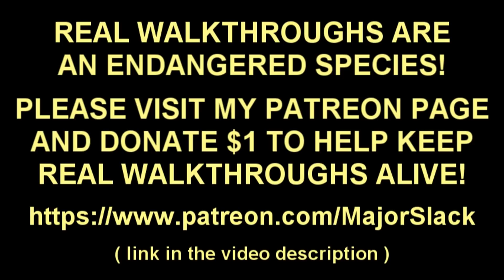Skyrim AE Hardcore Survival Mode Walkthrough Part 21 - An Essential Business Perk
Skyrim Anniversary Edition Survival Mode walkthrough playing the game with the Gray Cowl of Nocturnal always equipped. This patently insane rule of engagement means that guards all over Skyrim will turn hostile the minute they spot the Dragonborn making all cities and towns extremely dangerous places to enter. This will be played on Legendary difficulty, the highest difficulty setting in the game.

Here are the complete rules of engagement for this run:

1. You must wear the Gray Cowl of Nocturnal at all times. ***
2. You are forbidden to use any and all Illusion spells on guards.
3. Planting ingredients will be forbidden.
4. Using the Dremora Merchant will be forbidden.
5. Using merchants in Riverwood will be forbidden.

*** Except when joining the Companions (as demonstrated in the video)

Other than that, everything else goes. There are no other restrictions. All player homes are up for grabs although since Survival Mode disables Fast Travel, most homes are decidedly inconvenient because of their remote locations and hence limited accessibility.

This is not a blind playthrough or Let's Play. I always practice and study extensively before uploading videos to eliminate all bumbling and stumbling around making for a real walkthrough with smart gameplay and informative commentary.

BUD UGLI'S STORY

Meet Bud Ugli. Bud used to be a good-looking Wood Elf but then one day he was playing 'Rocketman' with some giants and the re-entry into earth's atmosphere didn't go so well. When he finally hit the ground, he found himself in a big pile of skeever dung.

Two minutes later, a squad of Imperial soldiers came by and decided to beat the crap out of him because he smelled bad.

Dazed and confused, Bud Ugli stumbled through the forest only to encounter a frost troll who grabbed him by the face, dragged him back to his cave and made Bud do unspeakable things with him for 30 days.

Bud finally managed to escape but was now so horribly disfigured that he decided to always wear some kind of hood to conceal his hideous appearance.

At first he tried the Shrouded Cowl because he had heard that it had a mask that covered your face. Unfortunately, the mask didn't work on men, only women. Much of his butt ugly features could still be seen.

Next he tried the Execution Hood only to find that instead of failing to cover enough, it covered too much. He figured being able to see where he was going was something he was unwilling to give up.

Then Bud found out about the Gray Cowl of Nocturnal. It was perfect. It improved his ability to sneak around so it was just as good as the Shrouded Cowl but it also allowed him to carry more stuff in his backpack and it had a built-in Detect Life enchantment. There was only one drawback. Wearing the Gray Cowl caused all Skyrim guards to become hostile.

If Bud wanted to always wear the Gray Cowl, he would have to accept that Skyrim was now a very different place. All cities were no longer havens of comfort, warmth and good vibrations. They were now teeming with bloodthirsty city guards, every one of them relentlessly intent on slaughtering him into oblivion.

Since he was a misfit and an outcast anyway, Bud decided that this was an acceptable consequence of being able to always wear the Gray Cowl of Nocturnal. And thus began...

The Curse of the Gray Cowl!

ABOUT SKYRIM AE

Skyrim Anniversary Edition was released on November 11, 2021, the tenth anniversary of the original release of Skyrim. It includes all three major expansions (Dragonborn, Hearthfire and Dawnguard) plus all previously released Creation Club content which includes new quests, dungeons, bosses, weapons, armor and spells. 26 new Creation Club quests were added along with the release of Skyrim AE for a total of over 500 unique pieces of content.